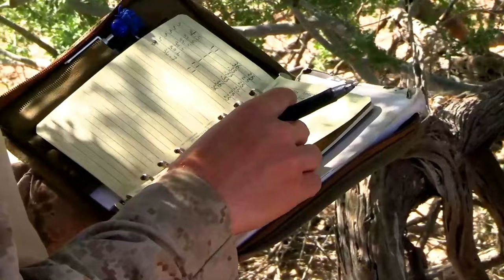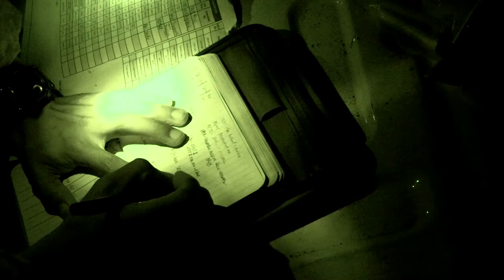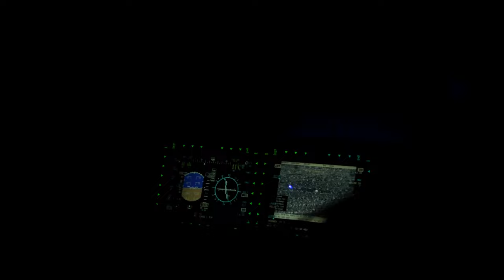UH-1Y Venom Close Air Assault Operations | WTI Course 1-24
U.S. Marines, assigned to Marine Aviation Weapons and Tactics Squadron One, establish a forward arming and refueling point during Assault Support Tactics 4 (AST-4), part of Weapons and Tactics Instructors (WTI) course 1-24, at Sandhill, Marine Corps Air Ground Combat Center, Twentynine Palms, California, Oct. 24, 2023.

WTI 1-24: AST-4 FARP set up
CA, UNITED STATES
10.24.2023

WTI is an advanced, graduate-level course for selected pilots and enlisted aircrew providing standardized advanced tactical training and assists in developing and employing aviation weapons and tactics. AST-4 provides prospective weapons and tactics instructors the opportunity to plan, brief, and execute a night, long range battalion air assault to multiple objectives simultaneously in a medium threat environment while conducting five of the six functions of Marine Aviation. (U.S. Marine Corps video by Sgt. Samuel Fletcher)

U.S. Marines conduct simulated ground-based air defense
UNITED STATES
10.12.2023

U.S. Marines, assigned to Marine Aviation Weapons and Tactics Squadron One, conduct a ground-based air defense exercise, during Weapons and Tactics Instructor (WTI) course 1-24, near Marine Corps Air Station Yuma, Arizona, Oct. 12, 2023. WTI is an advanced, graduate-level course for selected pilots and enlisted aircrew providing standardized advanced tactical training and assists in developing and employing aviation weapons and tactics. (U.S. Marine Corps video by Sgt. Samuel C. Fletcher)

Close Air Support 5 at WTI 1-24
MARINE CORPS AIR STATION YUMA, AZ, UNITED STATES
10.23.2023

U.S. Marines with 3rd Battalion, 2nd Marine Division, and Tactical Air Control Party, assigned to Marine Aviation Weapons and Tactics Squadron One, participated in a close air support exercise during Weapons and Tactics Instructor (WTI) course 1-24, at Urban Training Complex Yodaville, near Yuma, Arizona, Oct. 23, 2023. WTI is an advanced, graduate-level course for selected pilots and enlisted aircrew providing standardized advanced tactical training and assists in developing and employing aviation weapons and tactics. (U.S. Marine Corps video by Lance Cpl. Emily Hazelbaker)

AST-4: UH-1Y helicopter
YUMA, AZ, UNITED STATES
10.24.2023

U.S. Marines assigned to Marine Aviation Weapons and Tactics Squadron One, execute air assault operations, from a UH-1Y Venom helicopter, during, Assault Support Tactics 4, in support of Weapons and Tactics Instructor (WTI) course 1-24, over Urban Training Complex Yodaville, near Yuma, Arizona, Oct. 24, 2023. WTI is an advanced, graduate-level course for selected pilots and enlisted aircrew providing standardized advanced tactical training and assists in developing and employing aviation weapons and tactics. AST-4 provides prospective weapons and tactics instructors the opportunity to plan, brief, and execute a night, long range battalion air assault to multiple objectives simultaneously in a medium threat environment while conducting five of the six functions of Marine Aviation. (U.S. Marine Corps video by Cpl. Ruben Padilla)

Film Credits: Video by Lance Cpl. Ruben Padilla | Sgt. Samuel Fletcher | Lance Cpl. Emily Hazelbaker